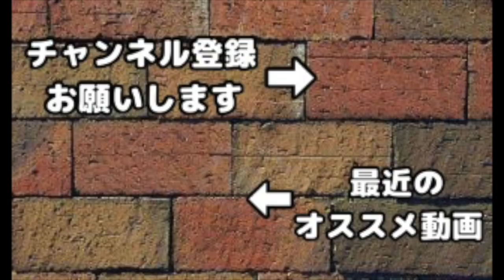【クラクラ実況】成功率30%の闘い！ベビドラの仕事量がブラック過ぎるw【JAPAN ALL STARS vs CWL ALL STARS】